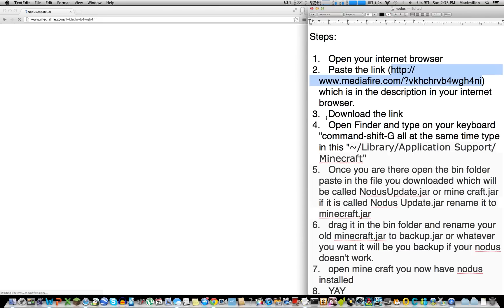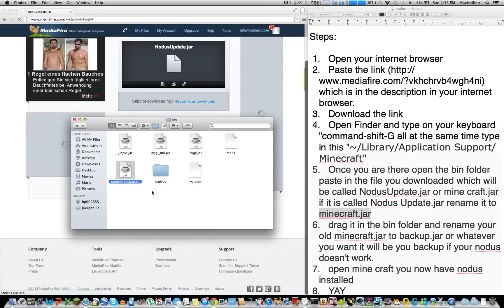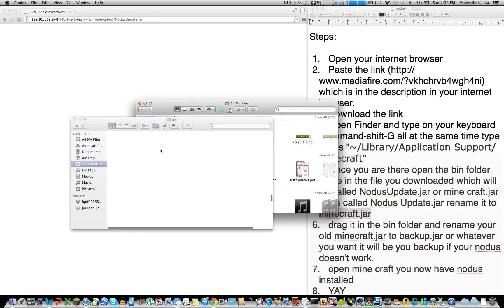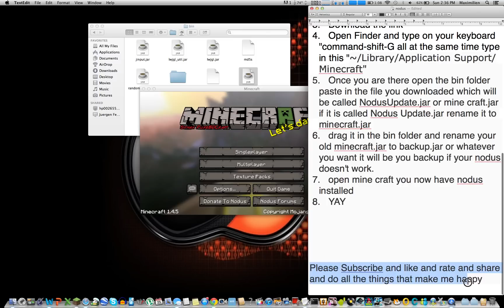How to Download Nodus 1.4.5 for Minecraft/Mac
Hello Ladies and Gentlemen, Boys and Girls how are you doing today I'm coming with a very important tutorial for all of you Jolly Minecraft Cheaters. This tutorial is "How to download Nodus 1.4.5 on Mac"

Steps:

 1. Open your internet browser
2. which is in the description in your internet browser.
 3. Download the link
 4. Open Finder and type on your keyboard "command-shift-G all at the same time type in this "~/Library/Application Support/Minecraft"
 5. Once you are there open the bin folder paste in the file you downloaded which will be called NodusUpdate.jar or mine craft.jar if it is called Nodus Update.jar rename it to minecraft.jar
 6. drag it in the bin folder and rename your old minecraft.jar to backup.jar or whatever you want it will be you backup if your nodus doesn't work.
 7. open mine craft you now have nodus installed
 8. YAY

:) BYE